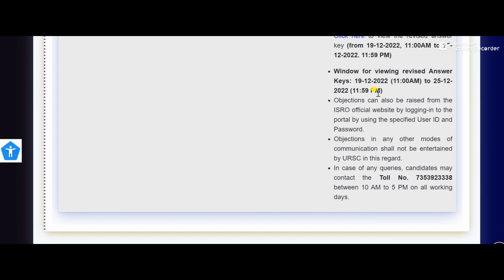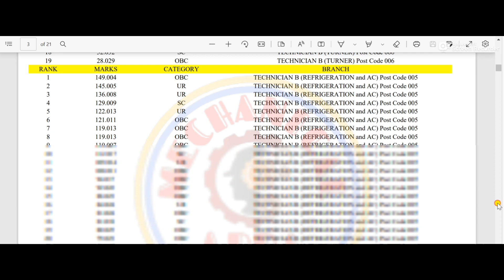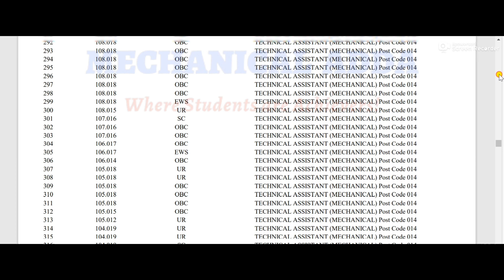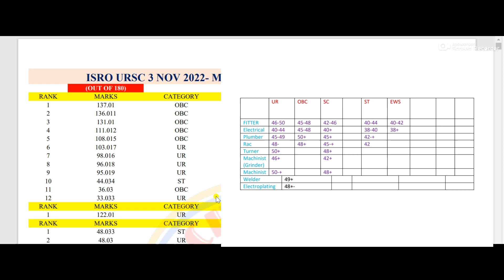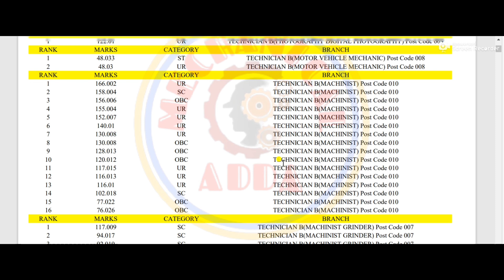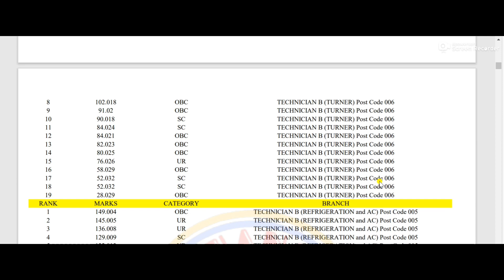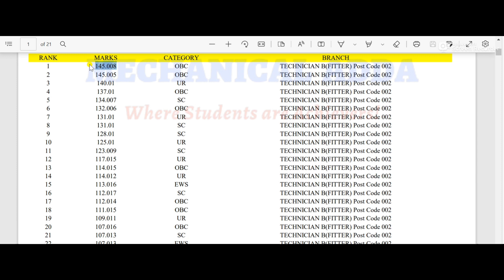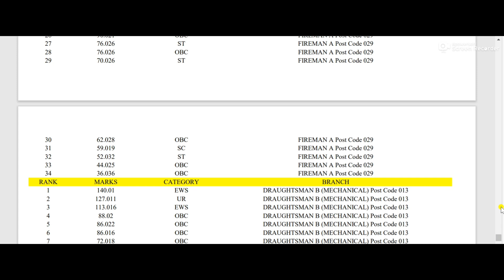ISRO URSC check your score revised answer key out & result link ISRO HSFC result date Technical A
join teligram grup